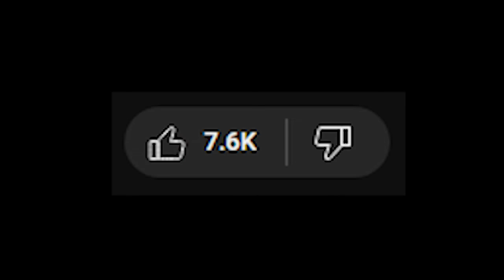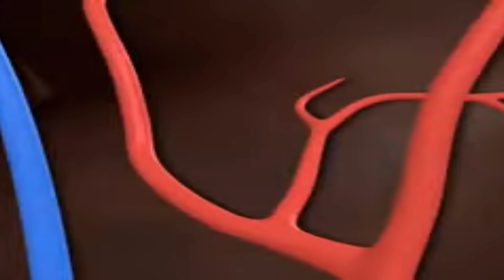Lego Harry Potter Has The Best Platinum Trophy Ever...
I said it would be done, and so it is.

0:00-0:25 INTRO
0:25-10:30 MAIN STORY
10:30-12:30 CLEANUP AND PLATINUM